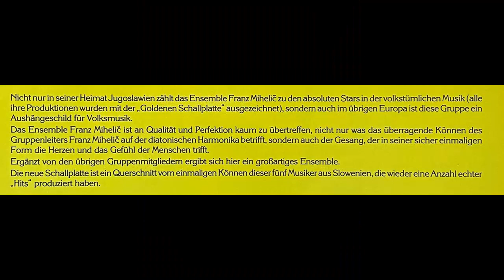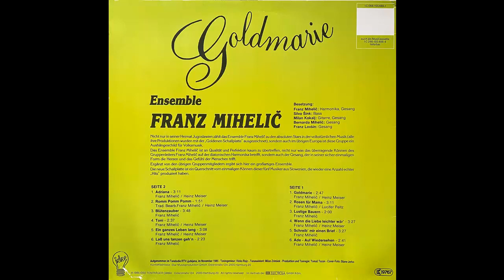Franz Mihelic - Adriana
Album Goldmarie
Lied von Franz Mihelic und Heinz Meiser
aufgenommen 1985 im Tonstudio RTV, Ljubljana